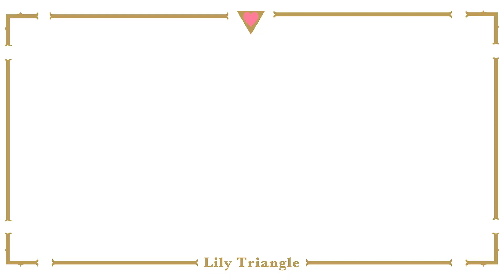『リリィ・トライアングル』「世に光あれ」#27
『リリィ・トライアングル』
崇めたい！　護りたい！　無下にされたい！？
トライアングル百合コメディ！！

ツイ4で好評連載中！

原作：ツナミノユウ
制作：MAPPA
音響制作：スタジオマウス
音響監督：納谷僚介
録音調整：宮城普達
音響効果：中島勝大
CV.杉山里穂：獅子王救世子、十槍寺美虎、桜涙河小姫、加納・サンテルモ・ルナナ
ナレーション：田丸篤志